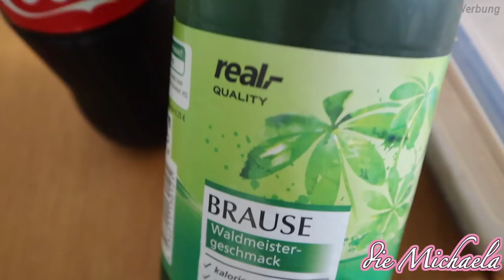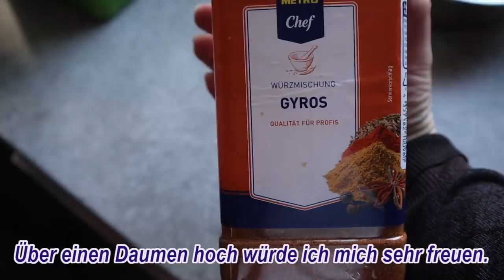Bauch wächst unaufhaltsam ☺️ 35. Woche Alltag Schwangerschaft 💓 die Michaela Vlog